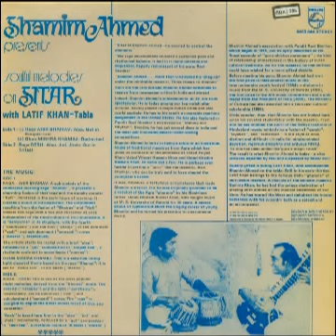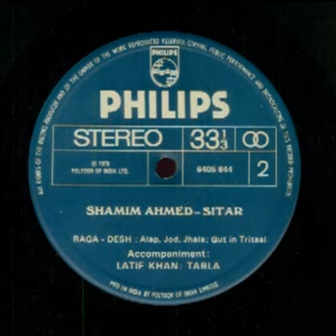Sitar | Shamim Ahmed presents Soulful Melodies on Sitar side 2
Interested to buy indian instruments like a sitar or tabla ?

Shamim Ahmed - Sitar
Latif (Ahmed) Khan - Tabla
LP Philips (India) 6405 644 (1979)

Side 2:
Raga Desh (21:13) Buy Sitar or get your professional sitar for sale at El Sitar store